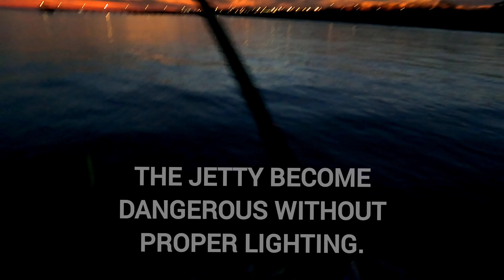Chasing the Striped Bass at South Beach